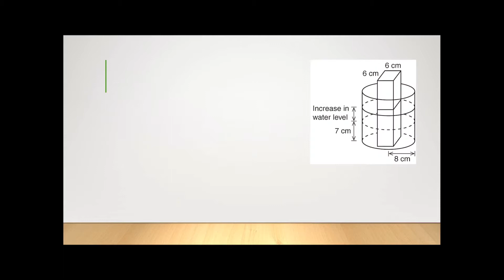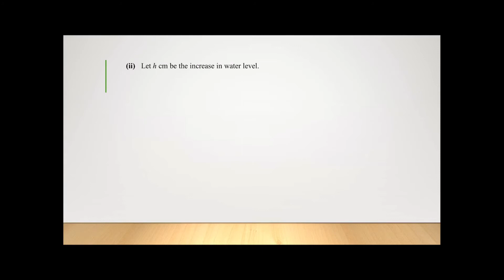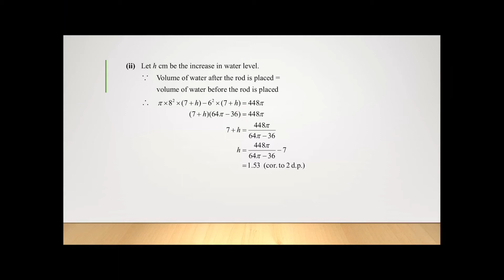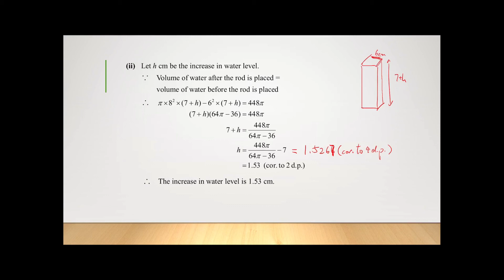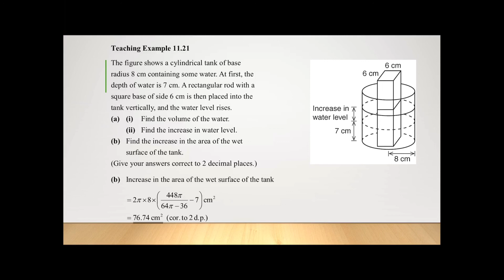Areas and Volumes (II) - L25 - Surface Areas of Cylinders examples 3